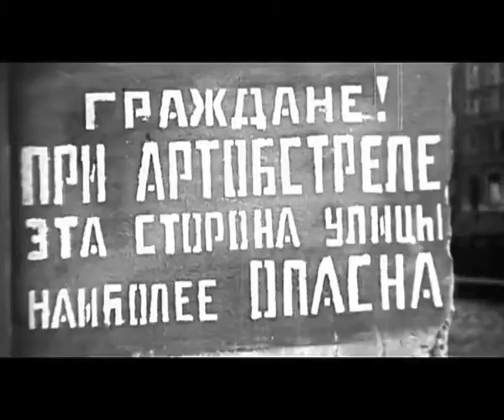Начало Блокады Ленинграда. Уроки Истории. Вопросы к Экзамену. StarMedia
Интересуетесь историей Великой отечественной войны? Планируете сдавать тесты ЕГЭ по истории или писать контрольную работу по урокам истории войны? Тогда вам наверняка захочется в деталях узнать, какой была блокада Ленинграда!
Этот видеоролик посвящен теме начала блокады. Ленинградцы прилагали максимум усилий, чтобы защитить свой город от постоянных налетов авиации и артобстрелов. Как им это удавалось, вы узнаете из этого видеоурока.